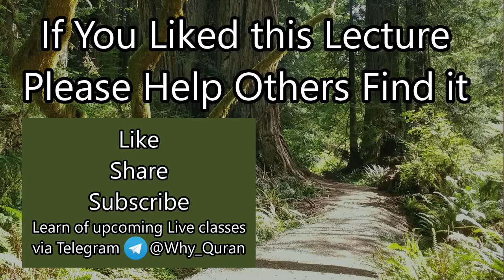[18] What Causes Hypocrisy in the Heart? | Surah Tawbah (#9) Tafsir | Quran | Sheikh Azhar Nasser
Verse 73-78 talk about the ways hypocrisy can manifest in a person's heart and the ways Allah instructed the Prophet  Muhammad to respond to the hypocrites in his midst who were undermining his efforts.